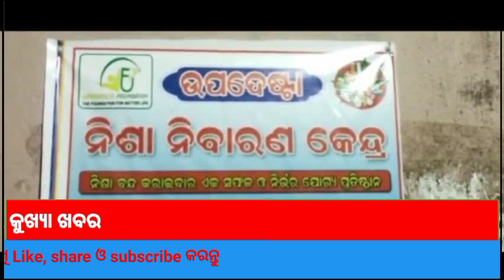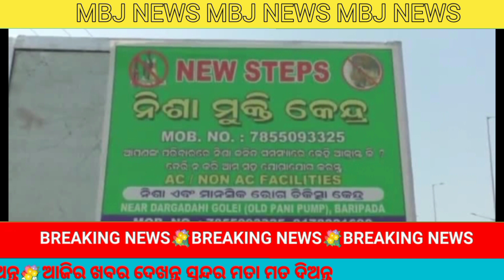ଡୁକୁରା ରେଞ୍ଜ ଅଞ୍ଚଳରୁ ଶିକାରୀ ଗିରଫ ।।MBJ NEWS 18.05.2023